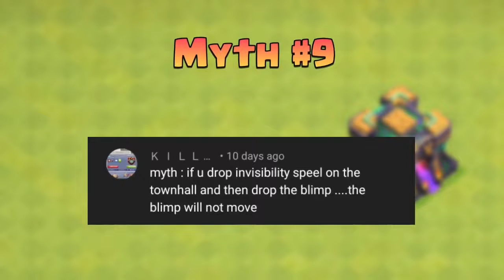Top 10 Mythbusters in Clash of Clans#5|@COCReality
If Clash of Clans had Logic .
I use Adobe Premiere Pro CC for video editing and Adobe Photoshop CC to make thumbnails.

I make videos of "Clash of Clans" which include "Survival Challenges, Experiments, Troop vs troop, BH troops vs Super Troops, Impossible base, Base formation, Mythbusters,"Facts & more!

Thanks Again for visit !

akari gaming,
sir moose gaming,
best th12 attack strategy,
clash with eric,
coc new update,
galadon gaming,
town hall,
mountain golem,
clash verse,
clashopedia,
cool clash,
wild drag gaming,
suicidal gaming,
clash of time,
godson,
supercell,
th11 attack strategy,
pekka,
clash of clans animation,
coc challenge,
klaus gaming,
clash of clans challenge,
clan capital attack,
sir moose,
clas of clan,
clash of clans base design,
war attacks,
townhall 6 base,
townhall 7 base,
townhall 8 base,
townhall 9 base,
townhall 10 base,
townhall 11 base,
townhall 12 base,
townhall 13 base,
townhall 14 base,
townhall 15 base,
townhall,
empire of clash,
builder hall,
Valkyrie,
clash of clans trap base,
clash of clans epic battle,
jo Jonas,
clan wars,
clan capital update,
clash praneek,
builder hall,
new super troops,
clash of clans strategy,
clash of clans intro,
pets,
lassi,
electro owl,
mighty yak,
unicorn,
cwl,
clan war league,
clan games, th6 base,
th7 base,
th8 base,
th9 base,
th10 base,
th11 base,
th12 base,
th13 base,
th14 base,
th15 base,
builder hall base,
queen walk,
queen,
king,